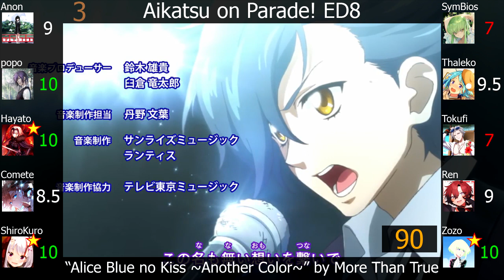Top Toshiyuki Toyonaga Solo/Duo Anime Songs (Party Rank)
I guess I really haven't gotten over my Aikatsu phase yet, even though the Aikatsu song in this video isn't my favorite.

This is the seventy-sixth artist party rank on this channel, featuring the seiyuu Toshiyuki Toyonaga.

Note(s):
1) I only considered the anime songs sung by Toshiyuki Toyonaga and at most one other singer.
2) More Than True consists of Toshiyuki Toyonaga only.
3) STAR☆PRINCE consists of Kouji Yusa and Toshiyuki Toyonaga.
4) LAGRANGE POINT consists of Toshiyuki Toyonaga and Genki Okawa.
5) The samples used for "C"LR"OWN", "Reflection", "Day you laugh", and "91cm" are all 6 seconds long due to copyright.

Tiebreaker: none
(there were no ties)

Scorers:
1) Anonimus Opinion (Anon)
2) popo
3) Hayato Kurokami (Hayato)
4) Comete
5) ShiroKuro
6) SymBios
7) Thaleko
8) Tokufi
Average: 6.00, Greens: 0, Reds: 8

Aikatsu on Parade! ED8: "Alice Blue no Kiss ~Another Color~" by More Than True
B-Project: Kodou*Ambitious EP11 IN: "Run and Gun" by Toshiyuki Toyonaga
Durarara!!x2 Ketsu: Dufufufu!! ED: "C"LR"OWN" by Toshiyuki Toyonaga
Durarara!!x2 Shou: Watashi no Kokoro wa Nabe Moyou ED: "Reflection" by Toshiyuki Toyonaga
Durarara!!x2 Ten OP: "Day you laugh" by Toshiyuki Toyonaga
Durarara!!x2 Ten: Onoroke Chakapoko ED: "91cm" by Toshiyuki Toyonaga
Mahou Shoujo Ore ED1: "Glass no Ginga" by STAR☆PRINCE
Marginal#4: Kiss kara Tsukuru Big Bang ED3: "Revolution XX" by LAGRANGE POINT
Ore no Nounai Sentakushi ga, Gakuen Love Comedy wo Zenryoku de Jama Shiteiru EP1 IN: "Kirameki Chichi Memorial" by Toshiyuki Toyonaga
Pop Team Epic 2nd Season EP5 IN: "Shining Shoulder" by Shintarou Asanuma & Toshiyuki Toyonaga
SpoGomi: World Cup Exhibition Match-hen ED: "Necessary" by Toshiyuki Toyonaga